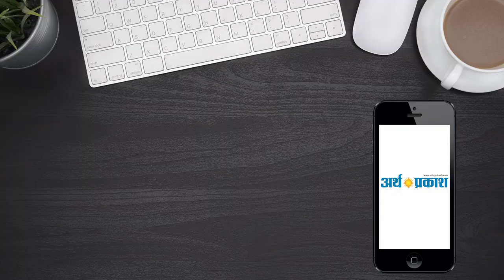पुलवामा से लेकर कमांडर अभिनन्दन तक की पूरी रिपोर्ट ! || Arth Parkash TV